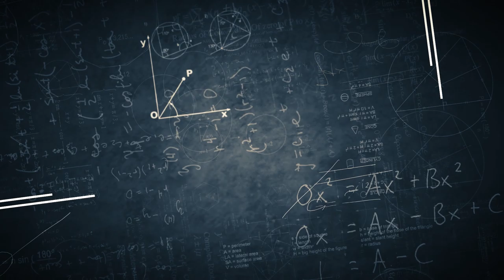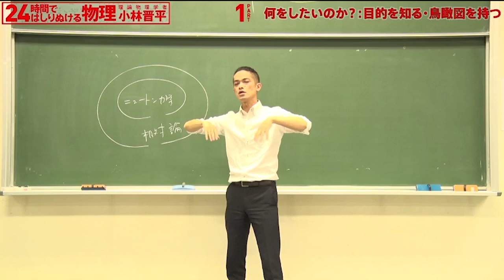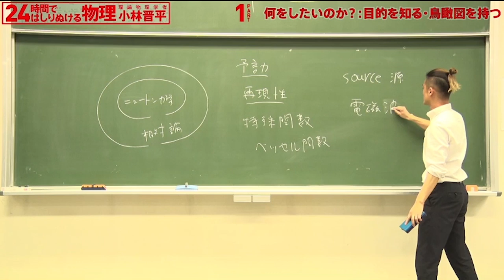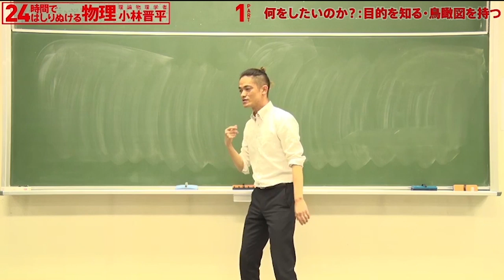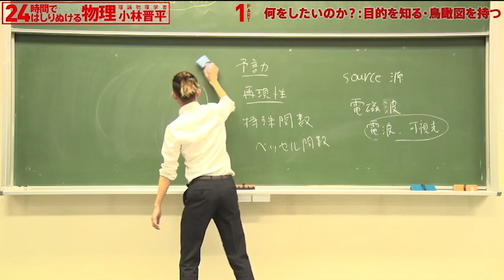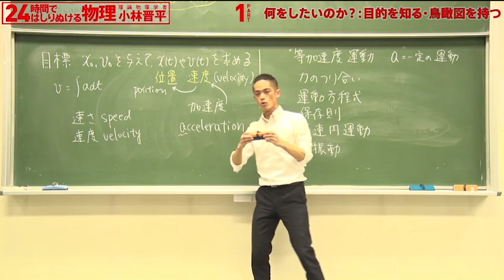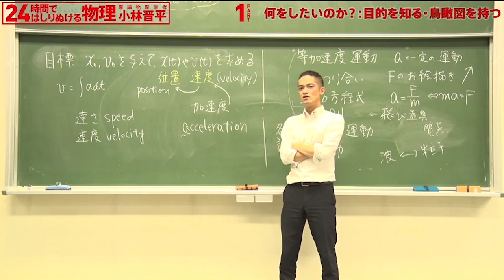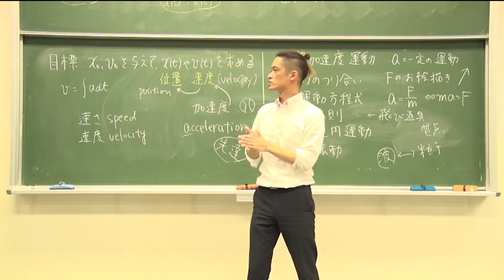【Part1. 何をしたいのか？：目的を知る・鳥瞰図を持つ】〜24時間ではしりぬける物理〜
『24時間ではしりぬける物理』Part1.何をしたいのか？：目的を知る・鳥瞰図を持つ

※2020年03月20日(金)PM19:00~03月21日(土)PM20:00に行われた24時間連続講義を編集したものになります。

※オープニング部分で英語の表現ミスがあり申し訳ありません
Starring by→Starring
Executive Supported→Executive Support

 『24時間ではしりぬける物理』を応援していただいた皆様、誠にありがとうございます。

また、講義の板書画像も更新され、板書に対しての小林准教授の概要・要点をまとめたチェックポイントアドバイスを追加！
是非、講義と合わせてチェックすると更に分かりやすく、面白くご覧いただけます。

毎週火曜、金曜、19：00にアーカイブ動画更新！
是非皆様のご視聴お待ちしております！

「24時間ではしりぬける物理」は「コロナウイルスに人類の知の欲求は負けない」をテーマに行われる、社会貢献を目的とした教育エンターテインメントです。

昨今のコロナウイルスの影響により、教育機関の休校措置や様々なイベントの自粛、広がる感染への不安などから殺伐とした空気が日本中を漂っています。
そんな空気を少しでも変えるべく、物理学者で『ブラックホールと時空の方程式：15歳からの一般相対論』の著者、小林晋平 東京学芸大学准教授が立ち上がります。

小林 准教授の持つ高いパフォーマンススキルで、高校で習う物理全分野を24時間連続で講義を行います。
この前代未聞のチャレンジによって皆様の知的好奇心を駆り立て、学問の楽しさや学ぶことの喜びをお届けします！

プログラム
24時間ではしりぬける物理 〜相対論・宇宙論を学ぶために〜

1. 何をしたいのか？：目的を知る・鳥瞰図を持つ
2. 運動の表し方：位置・速度・加速度
3. 見えないものを観る：力と運動方程式
4. 何かが背後にある：仕事とエネルギー
5. 変わらないものもある：保存則
6. 波への準備：等速円運動と単振動
7. 波を式で表す：正弦波と重ね合わせ
8. 自然界の半分くらいは波：音波と光波
9. 場が影響する：電場と電位
10. 局所と大域：電気回路
11. 広い応用：磁場と電磁誘導
12. 性格は人それぞれ：熱力学的過程
13. 確率的に考える：気体分子運動論
14. 光は粒か波か：光電効果
15. ここまでの物理を合わせてみる：ボーア模型
16. 「非常識」への入り口：特殊相対論入門

Presented by
United Code Limited

Supported by
PHYSIS Entertainment

Executive Supported by
Massasoit株式会社.